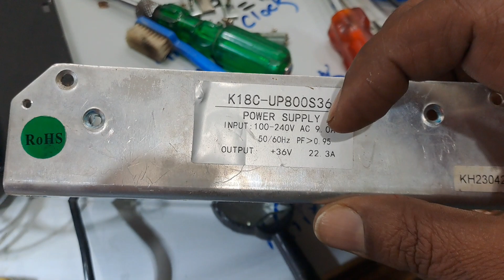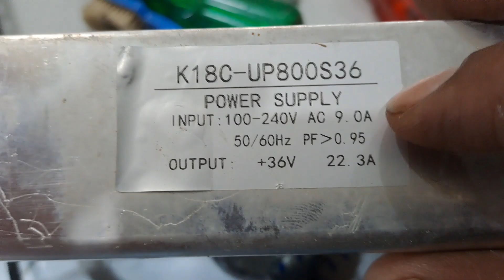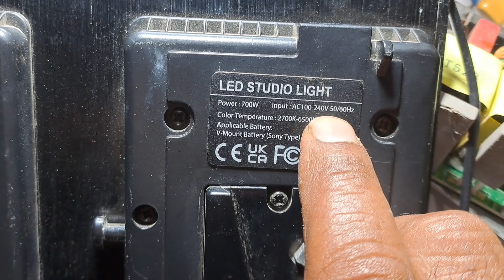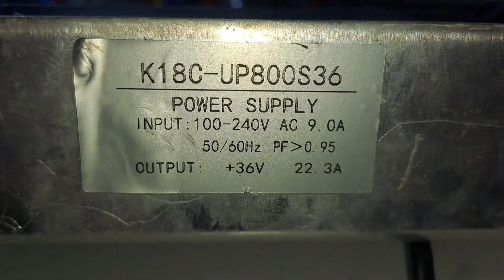Repair LED Studio Light 700W Colour Temprature 2700K-6500K /36V/22A V- Mount Batterys🔋Lith Sony Type